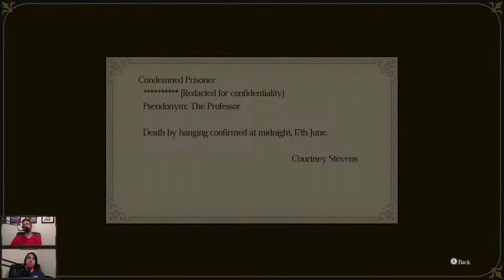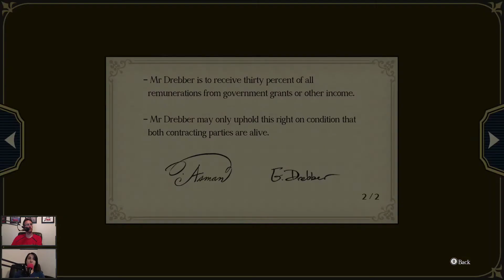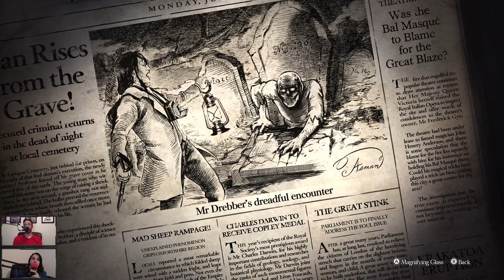Let's Play Great Ace Attorney Chronicles - 151: Wax On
Chris and Michaela tackle a rookie lawyer's journey into complex judicial systems in The Great Ace Attorney Chronicles! We'll be going through both titles of the long-awaited port for titles that we've been missing for several years. Can we help Ryunosuke emerge victorious in some of the most topsy-turvy trials in the series?